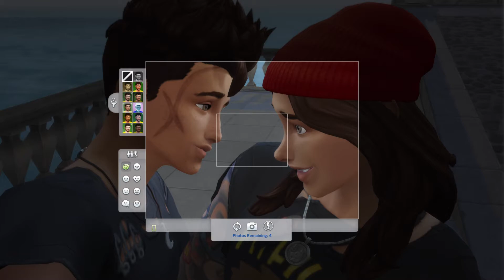WEREWOLF DATE! | Werewolves | The Sims 4 | Part 9